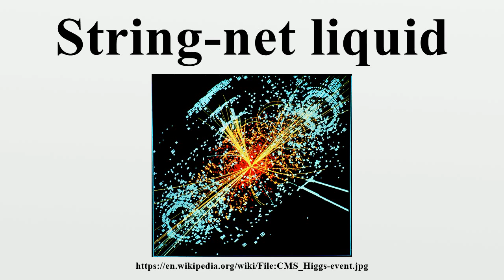String-net liquid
In condensed matter physics, a string-net is an extended object whose collective behavior has been proposed as a physical mechanism for topological order by Michael A.Levin and Xiao-Gang Wen.

Image-Copyright-Info
Author-Info:   Lucas Taylor / CERN

Image-Copyright-Info